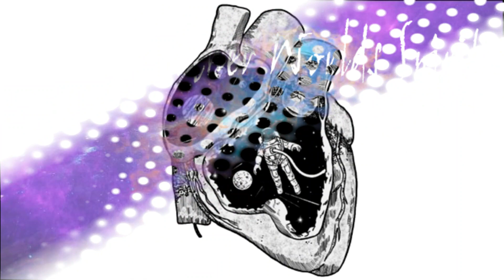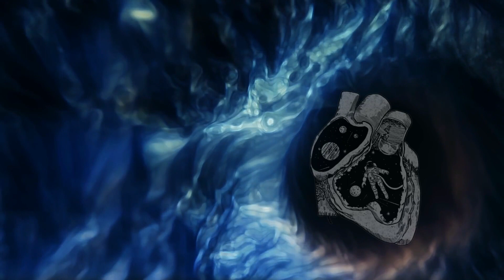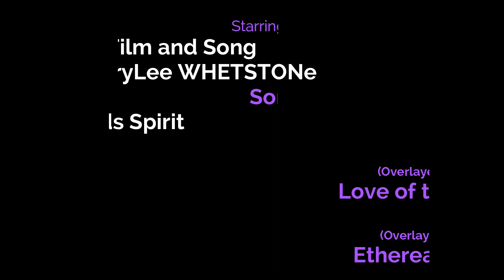Enter Another Worlds Spirit 05 05 2023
Music/Video with one of the new songs to be on TerryLee's 2024 Album, "SPIRIT. His 32nd album in his journey sharing his thought and lessons through music. Another sound Healing song to add to your playlist when it is released! Included in the video you will find two images which were done by one of his granddaughters, Lyns Davis.